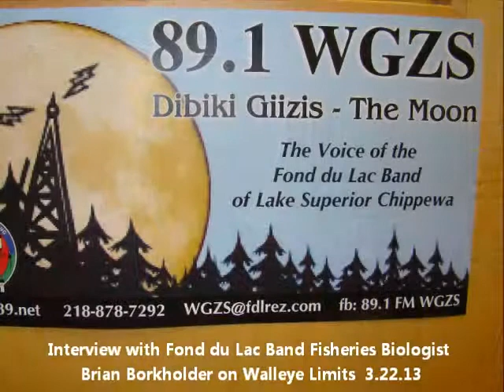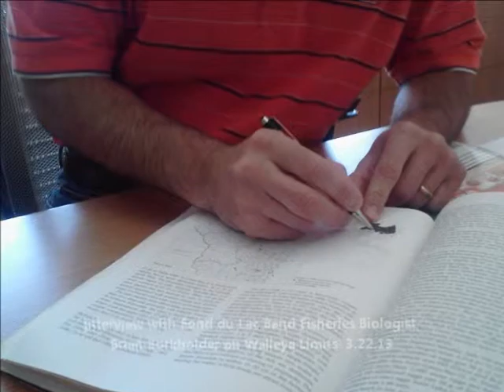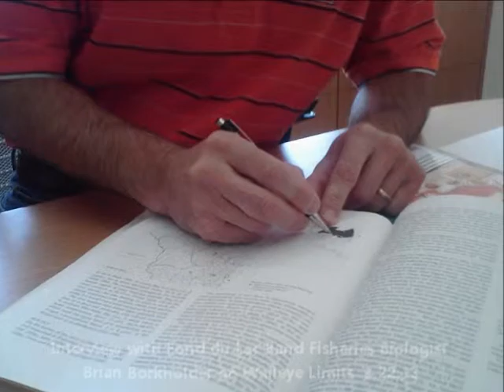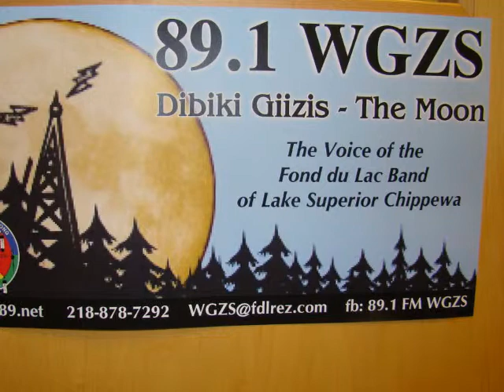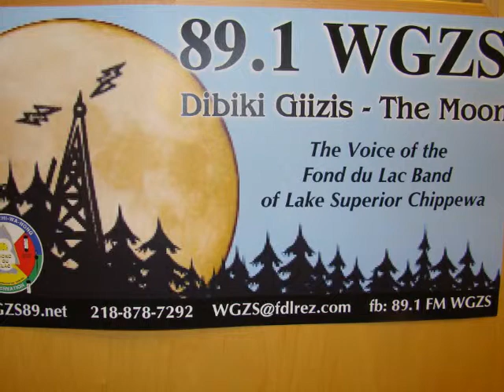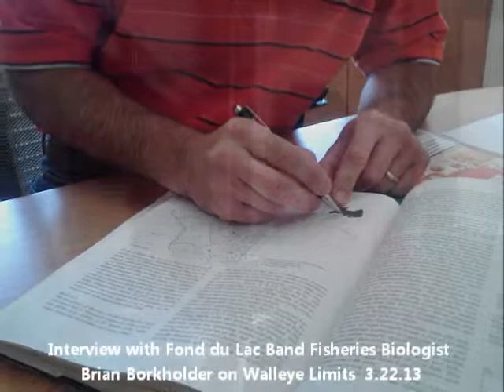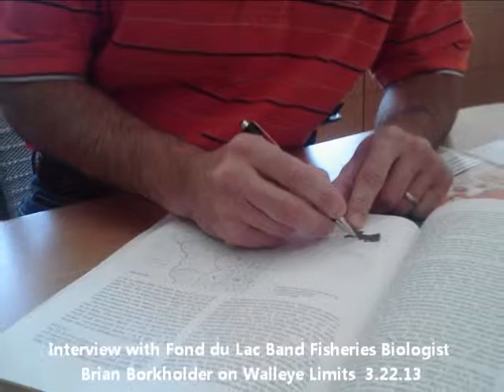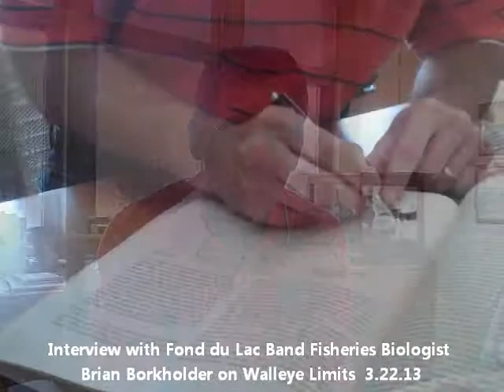Brian Borkholder, Fond du Lac Band Biologist On 2013 Mille Lacs Limits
WGZS Radio's JP Rennquist talks to Brian Borkholder, a biologist who works with Fond du Lac Band of Lake Superior Chippewa on measuring and helping to manage fish populations on ceded territory.  In 2013, the MN DNR reduced walleye harvests down to just two fish per day for non-natives on Mille Lacs lake, one of the states most popular trophy fishing destinations.  Native American tribal bag limits have also been reduced.  The reason?  Scientists from tribal governments and the MN DNR are recording drops in the walleye population on Mille Lacs lake.  The drops could simple anomalies in the measurement process because of changes in water clarity due to invasive species, they could be the result of a drop in the number of cisco or tullibee fish available as food for predators, or they could be the result of over harvest by humans.  Is climate change to blame?  Are invasive species wreaking havoc on the natural order in Minnesota's lakes? Or are people simply taking too many fish out of the water?  None of these are questions have simple answers.

Includes file photographs from 2012 netting on Mille Lacs lake by Pamela Belgarde.